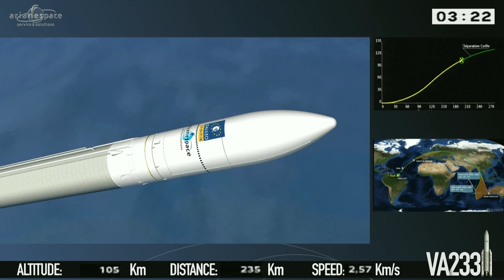Ariane 5 lifts off from French Guiana with four Galileo spacecraft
Arianespace’s Ariane 5 launcher has begun its latest mission from the Spaceport, carrying four satellites for Europe’s Galileo navigation system.

Lifting off at exactly 10:06:48 a.m. local time in French Guiana, the heavy-lift vehicle is to deploy its passengers on a flight lasting approximately 3 hrs., 55 min.

Payload lift performance for today’s mission – which is designated Flight VA233 in Arianespace’s launcher family numbering system – is estimated at 3,290 kg.

Galileo is an important infrastructure program for Europe, creating a civil global satellite navigation system that provides highly-accurate positioning with great precision and reliability.

It is funded by the European Union, with overall responsibility for management and implementation held by the European Commission – while design and development of the new generation of systems and infrastructure has been assigned to the European Space Agency.